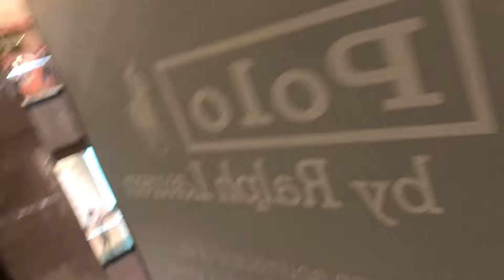Christmas tree at Takashimaya mall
Takashimaya mall orchard @ Helen MSFG clogs sg